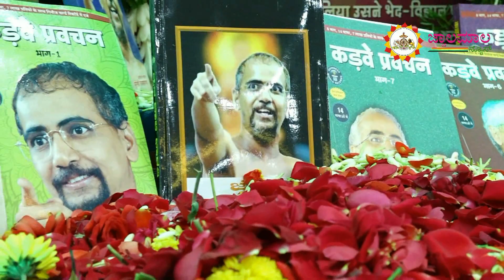Tharunsagarji viniyanjali At Bangalore/ jwalamalanews / 2018